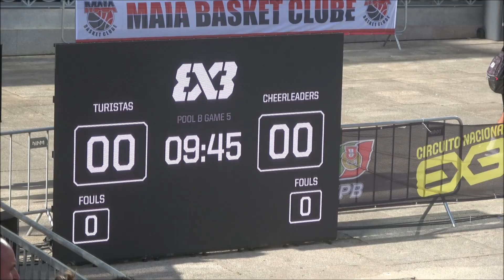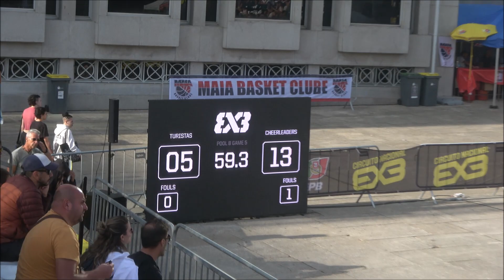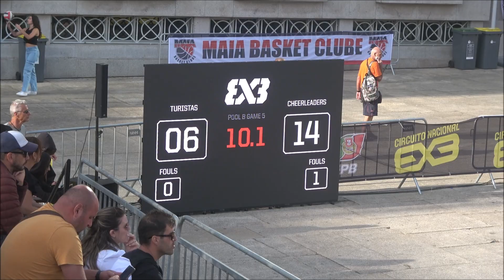Basquetebol 3x3 Maia 2023: Turistas - Cheerleaders W17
Basquetebol - CIRCUITO NACIONAL 3x3 ETAPA MAIA Sub 17 Femininos Fase de Grupos: Turistas, 6 - Cheerleaders, 14. Jogo disputado na Praça do Município, na Maia, na tarde de 6ª feira, dia 25 de agosto de 2023.